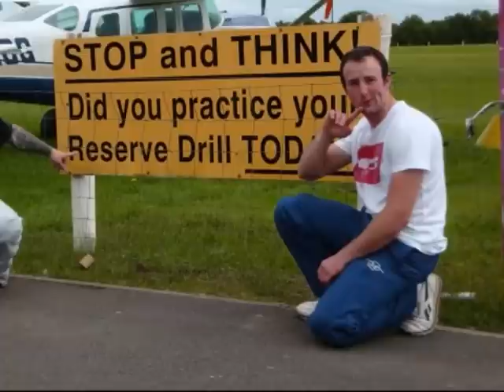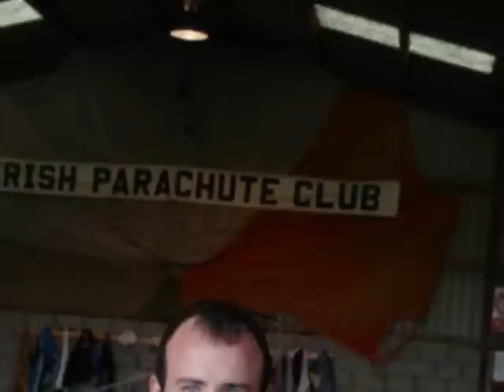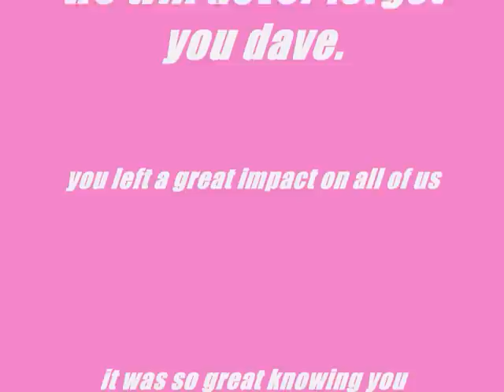Dave O Donnell Video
RIP xxxx